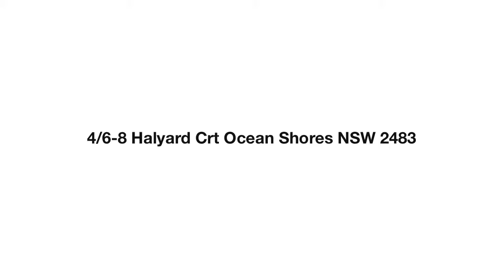4:6 8 Halyard Crt Ocean Shores NSW 2483